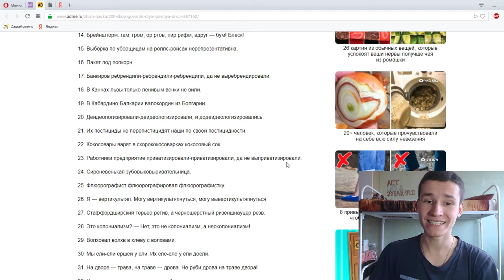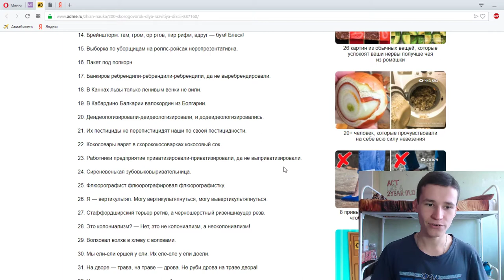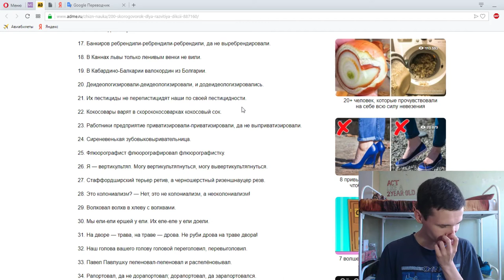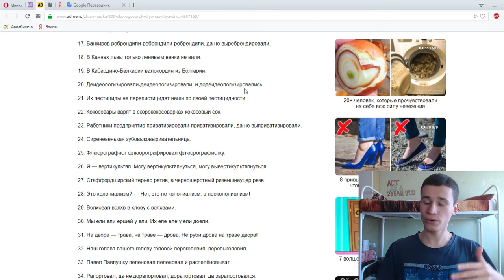Russian Tongue Twisters #5 | Video FOR FOREIGN viewers | Acquiring the merits of diction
Thanks :)

Tags for Russian Tongue Twisters:
, Russian tongue twisters
, Russian patter slowly
, Russian tongue twisters Russian says
, Explanation of Russian tongue twisters
, Russian tongue twisters from Russia
, Russian man explains Russian tongue twisters
, How to read Russian tongue twisters?
, The most complex Russian patters
, The simplest Russian tongue twisters
, What tongue twisters in Russia?
, How to learn tongue twisters in Russia?
, How fast to speak Russian?
, How to improve the Russian language?
, Russian video
, Russia
, Fun